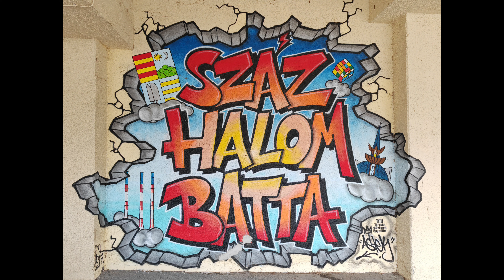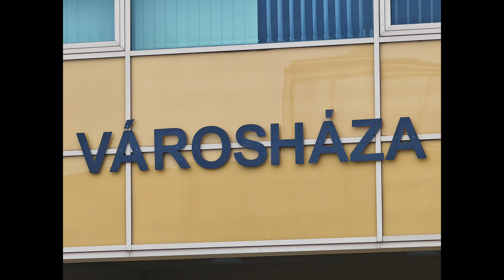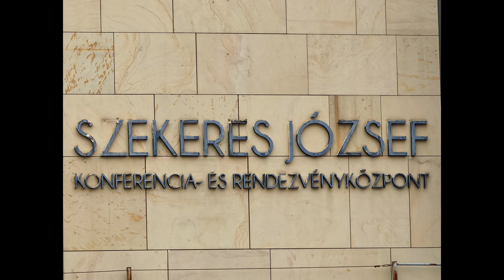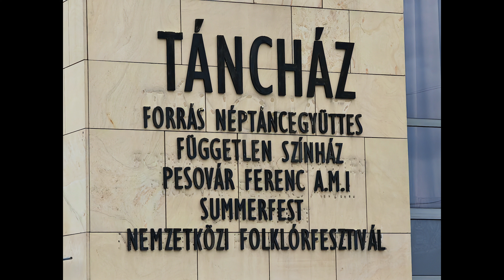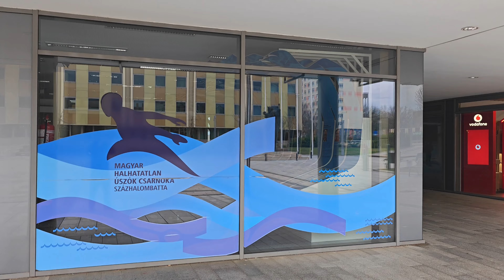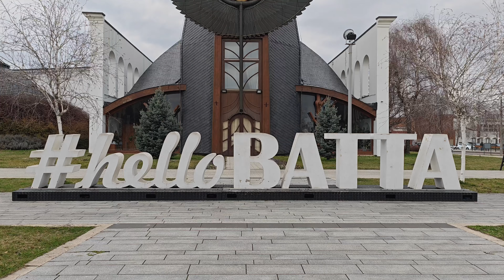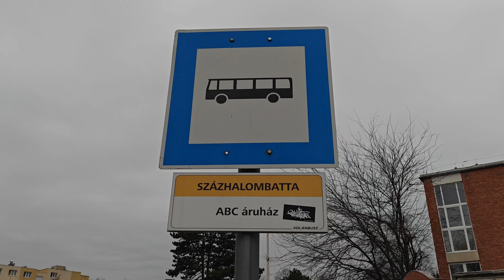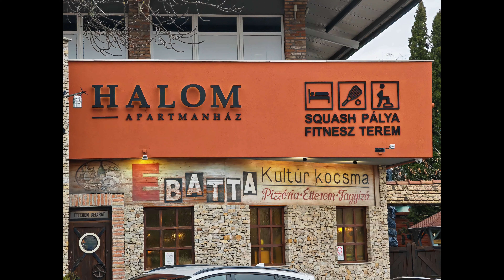Most lett csúcsvétel a Honor Magic 5 Pro 💯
A Honor 2023-ban megjelent csúcsmobilja 2024 elején olyan kedvező áron vásárolható meg, amely okán különösen jó vételnek számít. Ebben a videóban a telefon kamerás képességeit nézem meg.